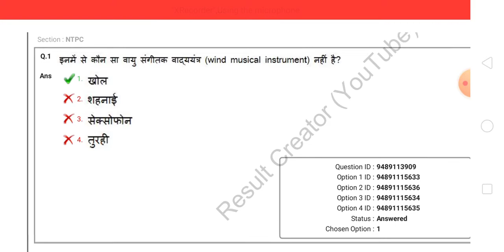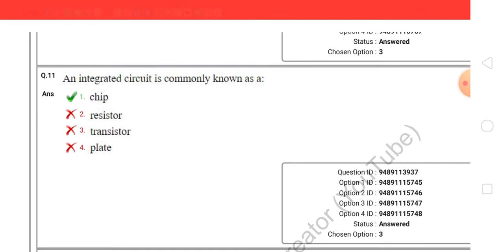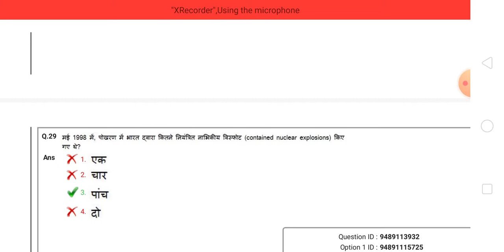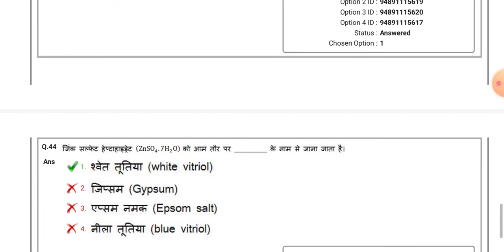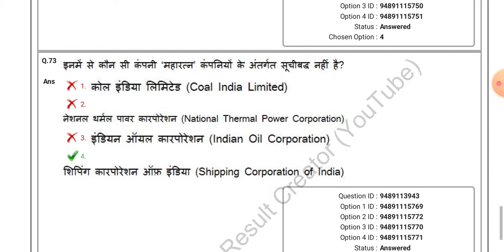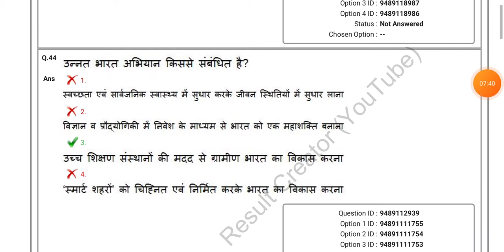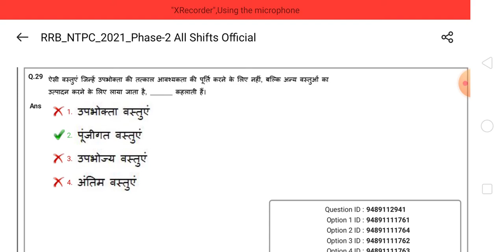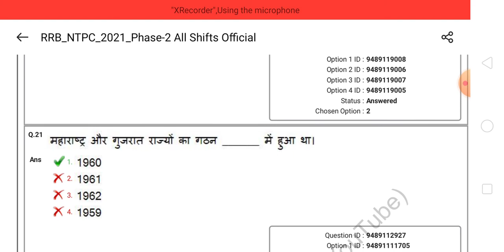RRB NTPC 2019//2021// CBT 1// PYP